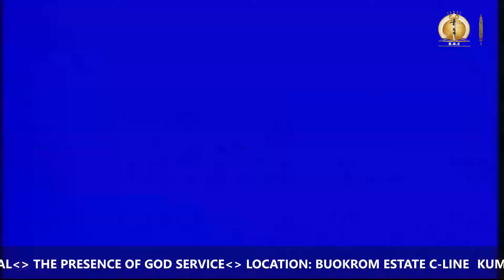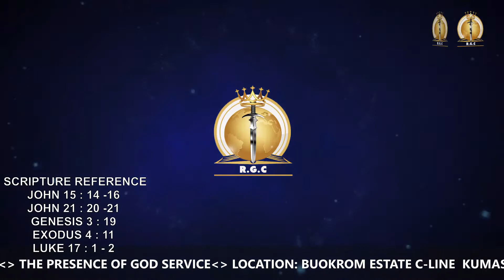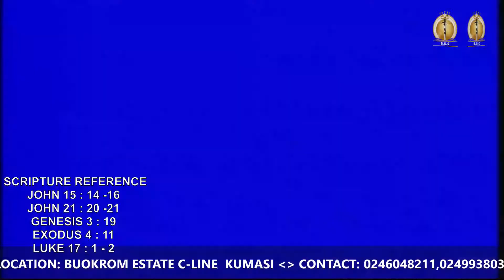SUNDAY SERVICE II 24TH JANUARY 2021 II AMIGO MY BROTHER II BY SHEPHERD AA KINGSLEY